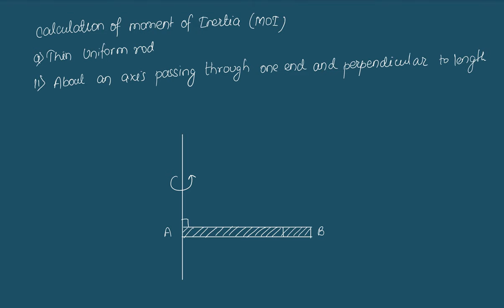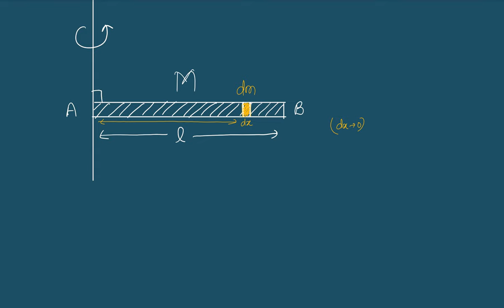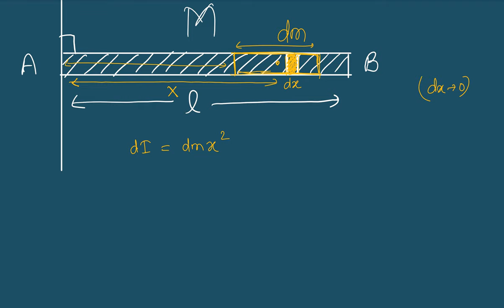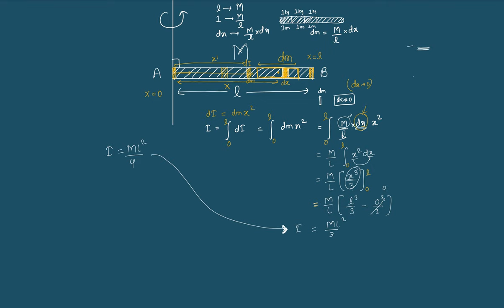MOI of Thin Rod Axis Through One End in Nepali |Unit 9 Rotational Dynamics | Grade 11 Physics